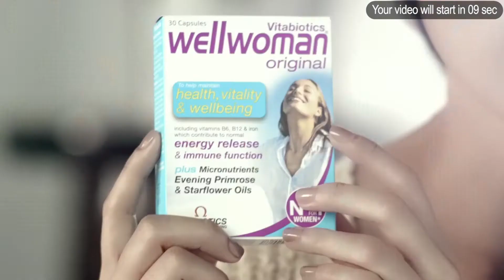ငါးဖမ္းပိုက္နဲ႔ ရစ္ပတ္မိၿပီး ဒုကၡေရာက္ေနတဲ့ ေဝလငါးႀကီးကို ခ်ီလီေရတပ္ ကယ္ဆယ္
ငါးဖမ္းပိုက္ကြန္နဲ႔ ရစ္ပတ္မိၿပီး ဒုကၡေရာက္ေနတဲ့ ေဝလငါးႀကီး တစ္ေကာင္ကို ခ်ီလီ ေရတပ္က ကူညီ ကယ္ဆယ္ေပးခဲ့ပါတယ္။

ခ်ီလီေရတပ္ရဲ႕ ေရယာဉ္ေတြနဲ႔ ေရငုပ္သမားေတြဟာ ပက္တာဂိုနီးယား ကမ္းလြန္ ေရျပင္မွာ အခက္ႀကံဳေနတဲ့ ေဝလငါးႀကီးကို ဩဂုတ္ ၁၃ ရက္က ဝိုင္းဝန္းကူညီခဲ့ေၾကာင္း ေရတပ္ဗိုလ္ႀကီး ပြာတို ဝီလ်ံစ္က ေျပာပါတယ္။

ေရငုပ္သမားေတြက ေဝလငါးႀကီးမွာ ရစ္ပတ္ေနတဲ့ ပလပ္စတစ္ ငါးဖမ္းပိုက္ႀကိဳးေတြကို ျဖတ္ေတာက္ေပးခဲ့သလုိ ပိုက္ေတြကို ဖယ္ရွားဖို႔အတြက္ သက္ဆိုင္ရာ ငါးဖမ္းေလွကို ေခၚယူ ေစခိုင္းခဲ့ပါတယ္။

အေႏွာင္အဖြဲ႕ကေန လြတ္ေျမာက္လာၿပီး ပင္လယ္ဖက္ကို ေဝလငါးႀကီး ကူးခတ္ ထြက္ခြာသြားႏိုင္တဲ့ထိ သံုးနာရီေက်ာ္ေလာက္ ၾကာျမင့္ေအာင္ ခက္ခက္ခဲခဲ စုေပါင္း လုပ္ေဆာင္ခဲ့ရေၾကာင္းလည္း သိရပါတယ္။